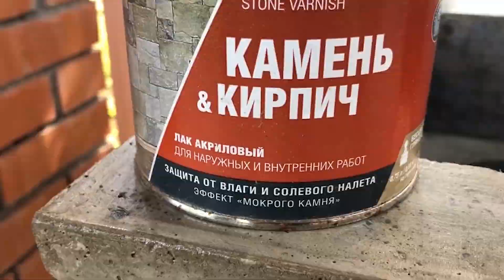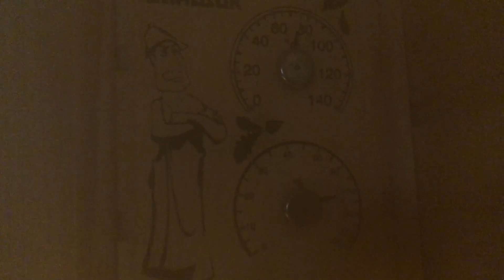Весенний обзор: септик, кессон, печь bbq, купель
В этой серии мы пройдемся по всем основным нашим дачным постройкам, посмотрим, как перезимовали: кессон, септик, бетонная раковина, летняя куня с печью из пустотелого кирпича, а так же купель из лиственницы.